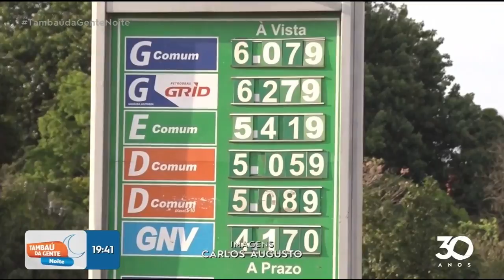Petrobrás anuncia alta no diesel e caminhoneiros devem aderir a mais uma paralisação Tambaú da Gen